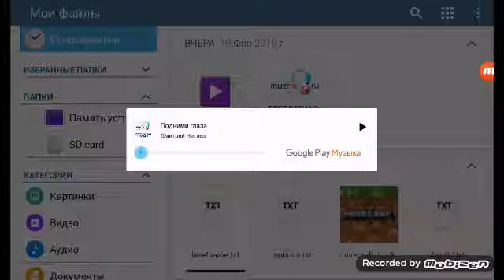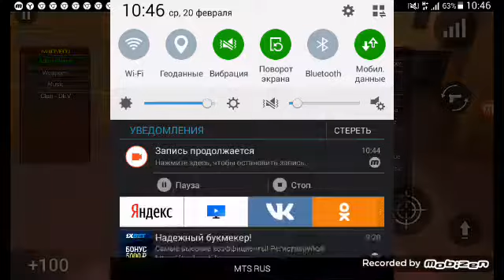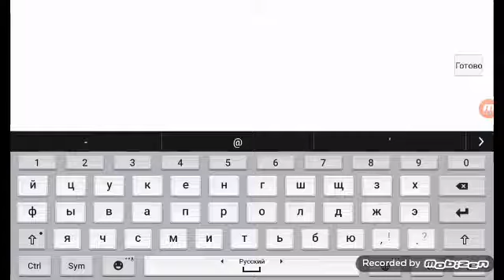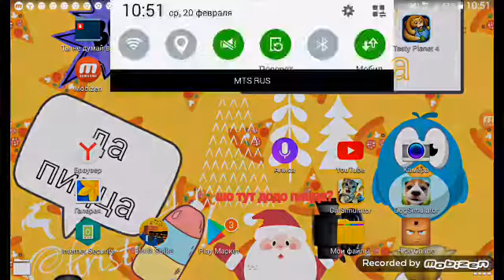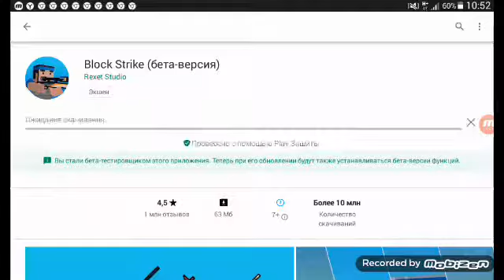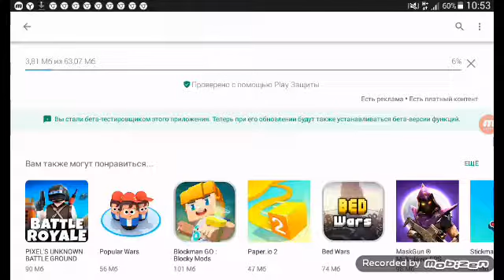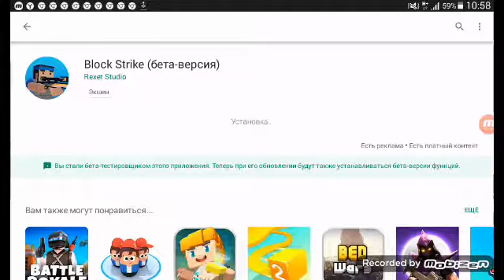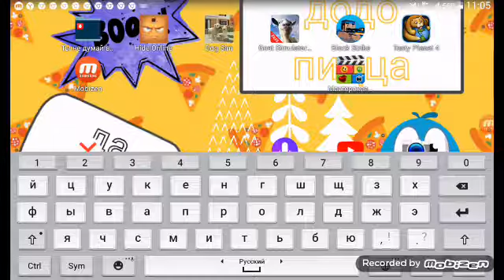Читы на блок страйк